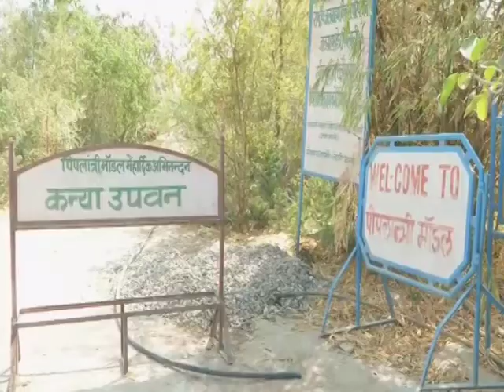Indian village plants 111 trees for every girl born